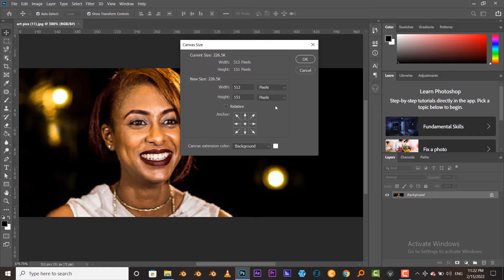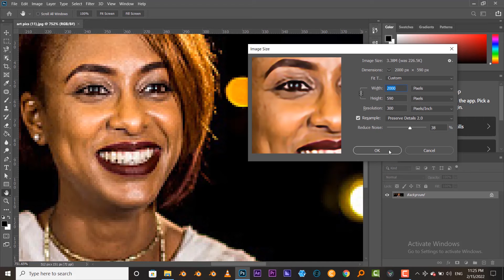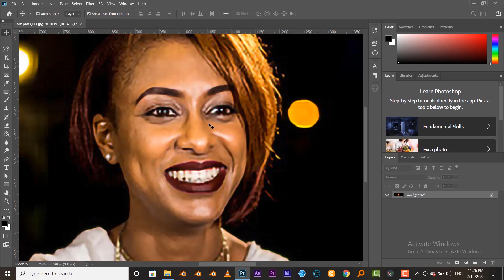በPhotoshop ውስጥ ፎቶዎች ጥራቱን እንደጠበቀ ማተለቅ ይቻላል። | Resize Images without losing Quality-Photoshop Tutorial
በPhotoshop ውስጥ ፎቶዎች ጥራቱን እንደጠበቀ ማተለቅ ይቻላል። Easy way to Resize picture with best quality Photoshop Tutorial.